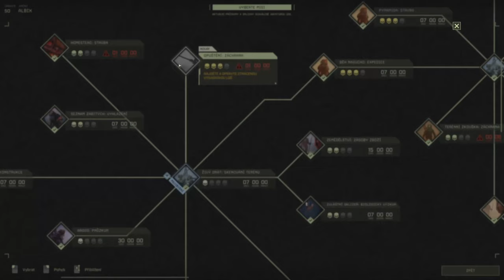#39 Icarus |📢 Opuštění: Záchrana - Musíme opravit poškozený, výsadkový modul‼ | CZ/SK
Prozkoumáme nemilosrdnou mimozemskou divočinu, i v důsledku špatného počasí? Přežijeme dostatečně dlouho, aby jsme mohli těžit exotickou hmotu, měli sílu se vrátit na oběžnou dráhu a vytvoříme pokročilejší technologii? Musíme dodržet svůj termín, nebo budeme navždy ztraceni.

Videa jsou ve formátu 1440p60 HD

Moje sestava:
Základní deska: GIGABYTE B550M DS3H
Procesor:            AMD RYZEN 5 3600 6-Core Processore
Paměť:                PATRIOT Viper Steel DDR4 32 GB (2x16GB) 3200 MHz
Grafická karta:   NVIDIA GeForce GTX 1070, 8 GB
Disk hlavní:         KINGSTON SSD A2000 500GB PCLe NVMe
Disk vedlejší:      Seagate BarraCuda 3.5" 2TB, 256 MB cache
Monitor 1:           Dell S2721DS  27" QHD 2560x1440
Monitor 2:           MO SAMSUNG S24D300H 24" LED 1920x1080
Chlazení:             CORSAIR CV Series CV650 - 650 W
Case:                    Zalman Z1
CD-Rom:              ASUS DRW-24D5MT černá
Myš:                     MG A4Tech BLOODY V8
Klávesnice:         KBC GENIUS GX GAMING
Mikrofon:            Omega VARR
Sluchátka:           GEMBIRD

Software:
Operační systém:    Windows 10 Pro 64x
Video:                        OBS Studio 26.1.1
Zvuk:                          Audacity 2.4.2